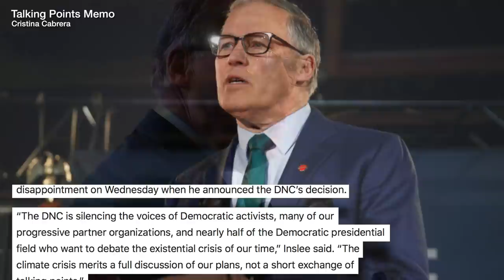Tom Perez Confronted for Rejecting a 2020 Democratic Debate on Climate Change